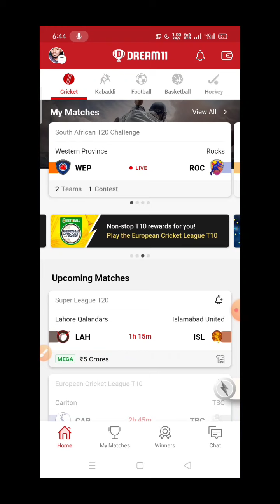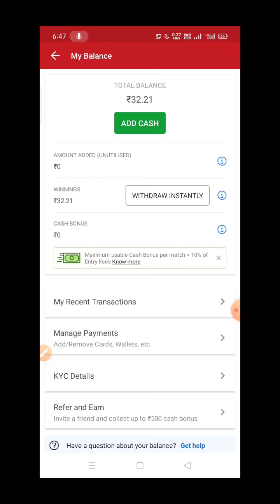How to link account details dream11|| dream11 tamil || dream11 account problem